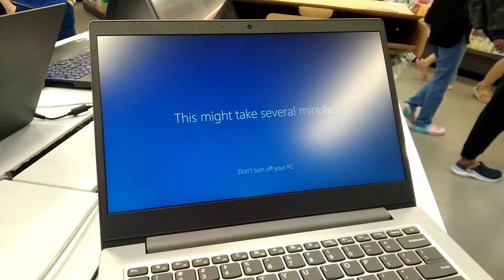$450 laptop unboxing + makeover || unbox my Lenovo IdeaPad 1 with me 💻🎒⭐️🌙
→  hello hello!! if you had seen my july vlog or my study w me, this device may be familiar 😀😀 here's the unbox w me video for my $450 Lenovo laptop!

(⁠｡⁠•̀⁠ᴗ⁠-⁠)⁠✧ register now!

☆ equipment ! ☆
→ video editing and graphics: vllo
→ videography: vivo y20s

☆ music ! ☆
♪ Biscuit (Prod. by Lukrembo)
♪ Sunset (Prod. by Lukrembo)

☆ other socials ! ☆
小红书: rineejrnls